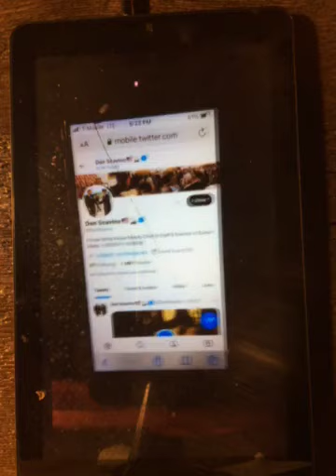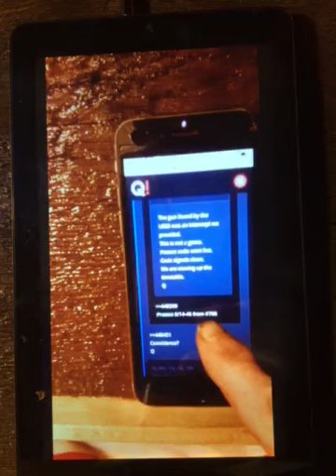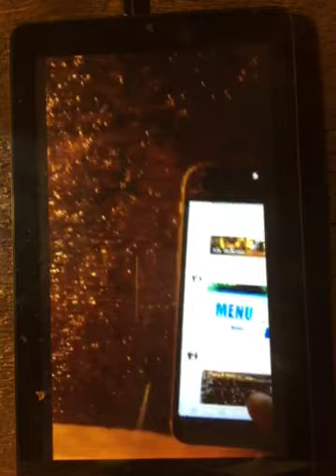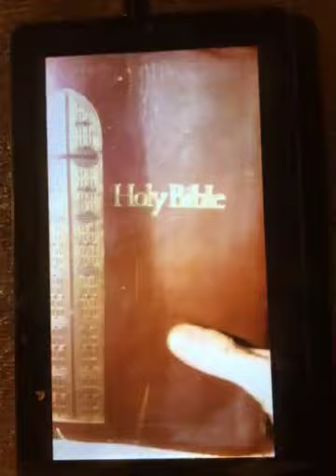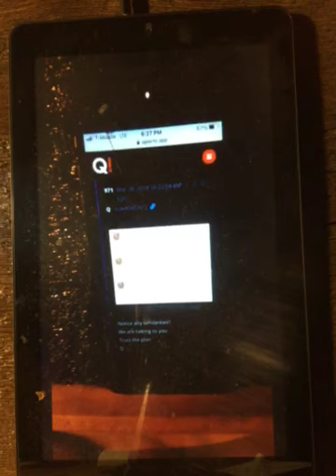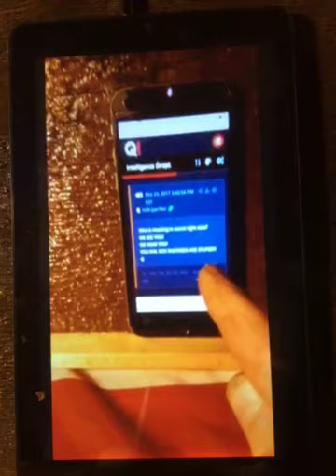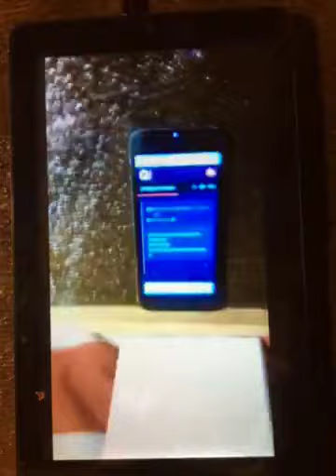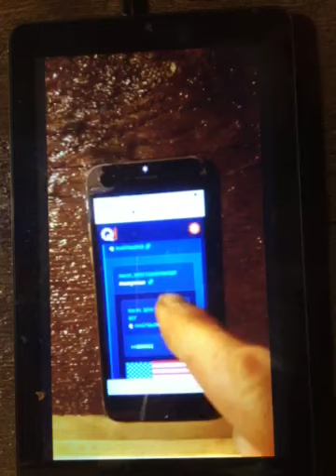See no Q , hear no Q, say no Q